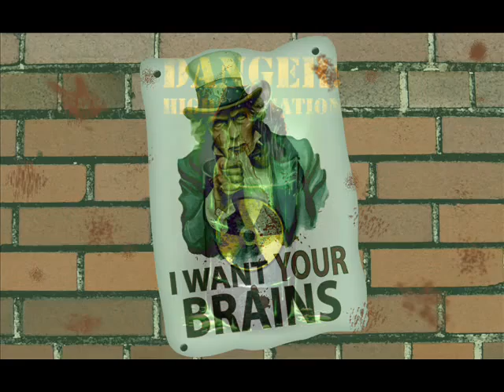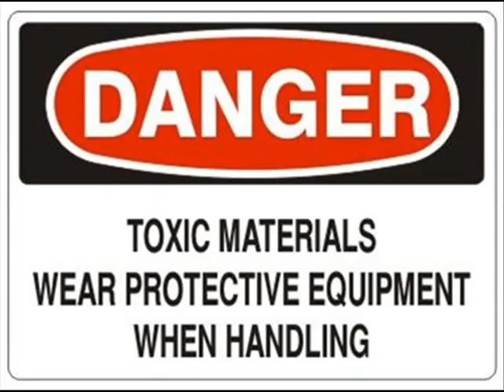Sepultura *Dead Embryonic Cells* (HQ)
LAND OF ANGER
I DIDN'T ASK TO BE BORN
SADNES, SORROW
EVERYTHING SO ALONE

LABORATORY SICKNESS
INFECTS HUMANITY
NO HOPE FOR CURE
DIE BY TECHNOLOGY

A WORLD FULL OF SHIT COMING DOWN
TRIBAL VIOLENCE EVERYWHERE
LIFE IN THE AGE OF TERRORISM
WE SPIT IN YOUR OTHER FACE

WAR OF RACES
WORLD WITHOUT INTELLIGENCE
A PLACE CONSUMED BY TIME
END OF IT ALL

WE'RE BORN
WITH PAIN
NO MORE
WE'RE DEAD
EMBRYONIC CELLS

CORROSION INSIDE - WE FEEL
CONDEMNED FUTURE - WE SEE
EMPTINESS CALLS - WE HEAR
FINAL PREMONITION - THE TRUTH

LAND OF ANGER
SADNES, SORROW
EVERYTHING SO ALONE

LABORATORY SICKNESS
INFECTS HUMANITY
DIE BY TECHNOLOGY

WE'RE BORN WITH PAIN
SUFFER REMAINS
SUFFER REMAINS
WE'RE DEAD

Paulo Jr.  Bass
Igor Cavalera  Drums
Andreas Kisser  Guitars (lead)
Max Cavalera  Vocals, Guitars (rhythm)

Recorded at Morrisound Recording, Tampa, FL. Mixed at Quantum Sound Studios, Jersey City, NJ. Mastered Masterdisk, New York, NY.